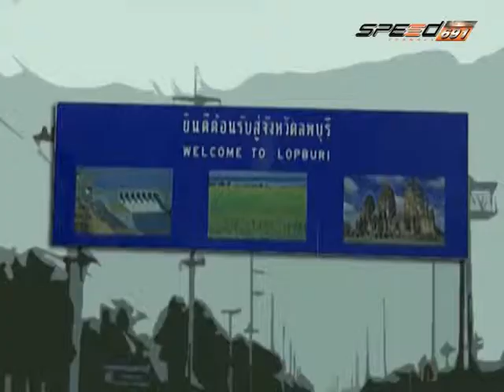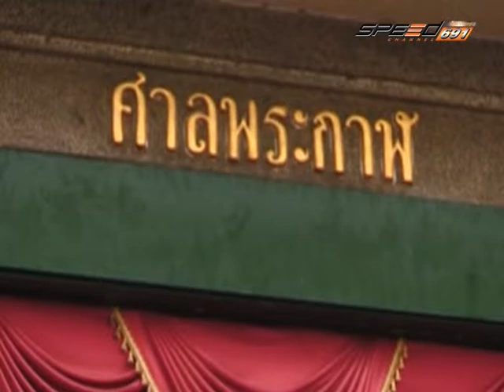โลกใบใหม่ 13 ก.ย.57 2/4 ฮอกไกโด ตอนที่ 2